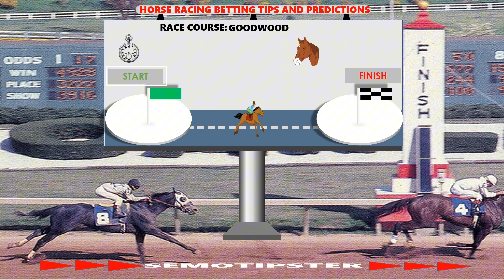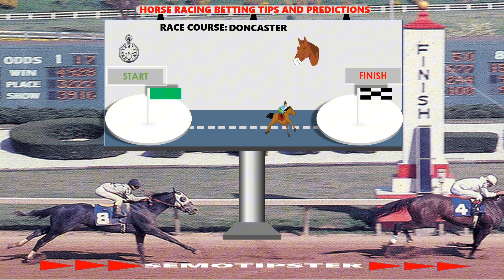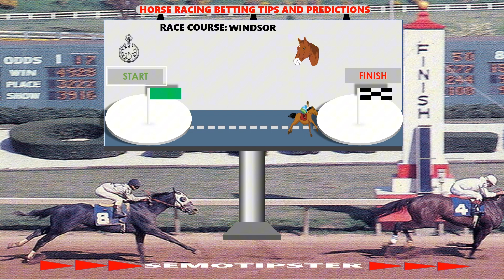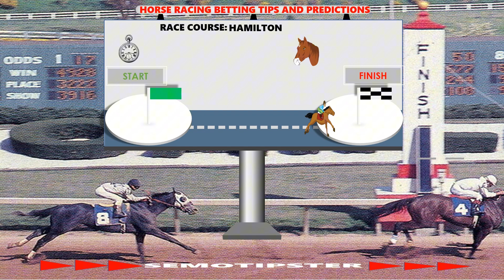Horse Racing Tips Today |03.08.2024|Horse Racing Predictions|Horse Racing Picks|Horse Racing Tips UK